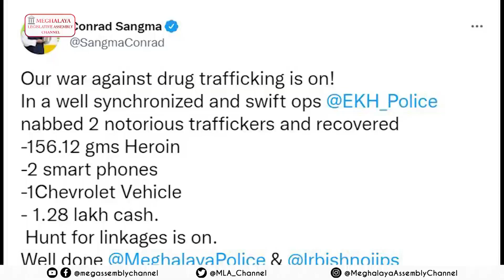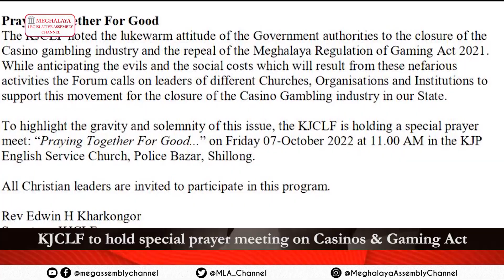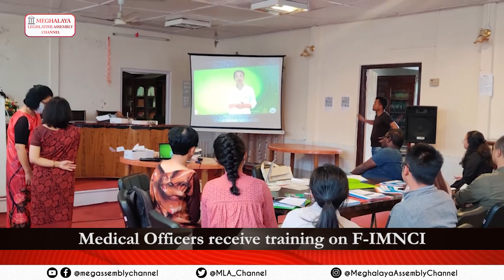NEWS WRAP UP | OCTOBER 6, 2022